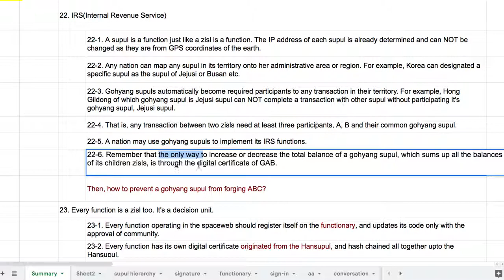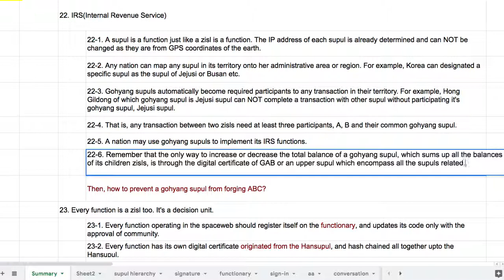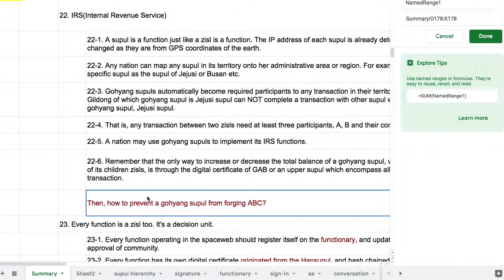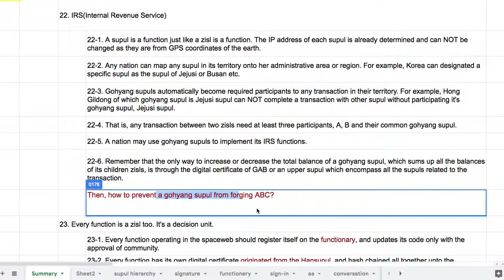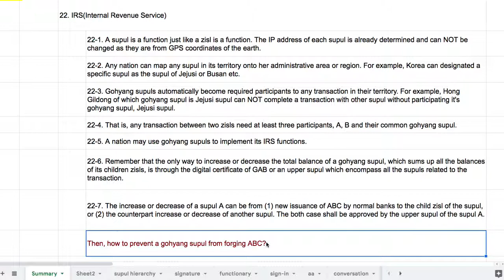040 - GAB의 국세청 기능